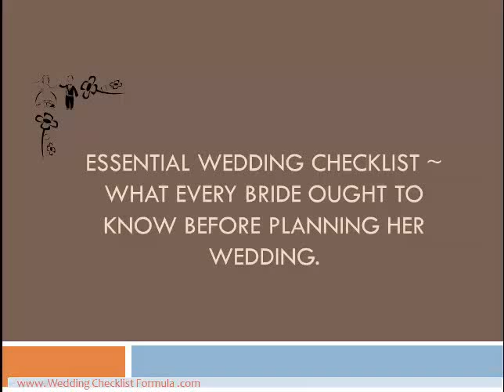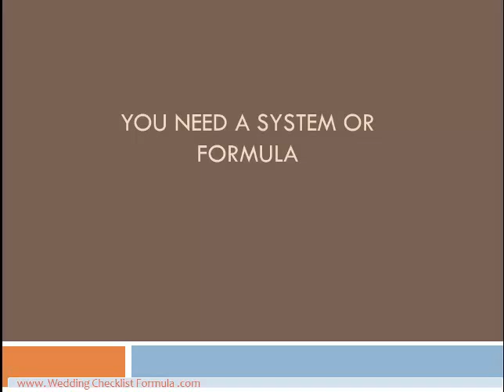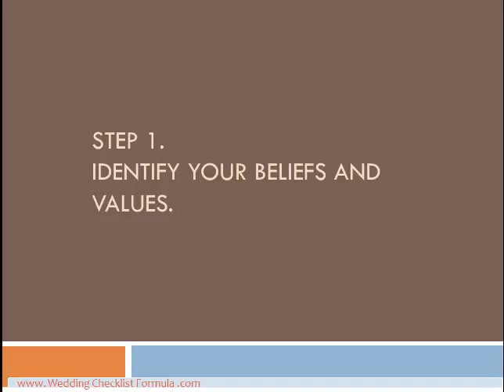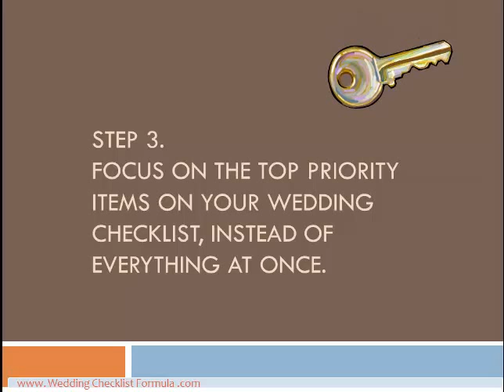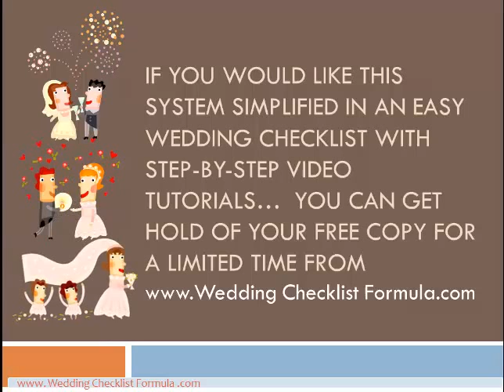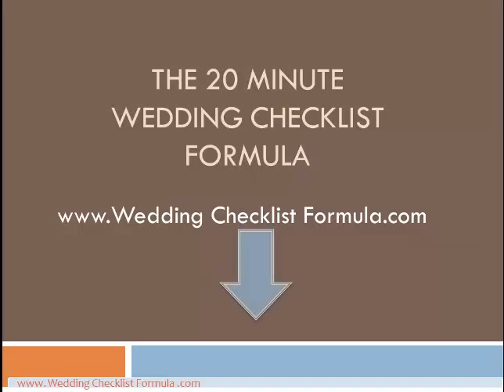Essential Wedding Checklist Wedding Checklist Formula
Essential Wedding Checklist ~ What every Bride ought to know before planning her wedding.
Every Bride wants to have fun planning her wedding. She wants to feel confident about everything turning out just as she wants on her wedding day.
 However, you may be feeling feel confused and overwhelmed in planning your wedding...  Perhaps you don't know where to start, or where to take your next step.
 This is probably creating unwanted stress for you and you are afraid that you might take it out on your fiancé. You are probably feeling like it is out of your control and you wish to have the confidence that your wedding day will mark a truly successful married life ahead.
What's really happening here is, that all those choices available to you in planning your wedding are causing you to be confused.
Too many choices equals, confusion and not knowing where to start.
 You need a system or formula. If you could get your hands on a wedding checklist system or formula that sets apart the most important items on a wedding checklist, then you would be able to overcome the confusion and overwhelm.
There is such a wedding checklist system and I want to share it with you. It's called the Wedding Checklist Formula.
Let me step you through it right now.
 The wedding checklist formula Is composed of 3 simple steps.
Step 1. You will clarify in which direction you are heading with planning your wedding
Step 2. You will actually prioritise your wedding checklist so that it's meaningful to you
Step 3. You will use your wedding checklist to give you focus and clarity on where to spend your time, your energy and your wedding budget,
Step 1
Identify your beliefs and values. Your beliefs are what you hold to be true to you. Your values are what you hold to be dear to you. These are your compass
Step 2
Get hold of your wedding checklist and prioritise everything on your list, firstly according to what you need for your wedding and secondly by what you desire for your wedding.
You can prioritise your list using a star system or a rating scale of 1 to 5.  One being the least important - Five being the most important.
 Step 3
Use your wedding checklist with the high priority items being the ones you need to start focusing on first. If there are too many choices causing overwhelm, this is how you will be able to narrow down the choices and reduce your overwhelm. By focusing on your top priority items on your wedding checklist, instead of everything at once.
This is your Key!

If you would like this system simplified in an easy wedding checklist with step-by-step video tutorials... you can get hold of your free copy for a limited time Checklist Formula.com
In The 20 minute wedding checklist Formula,   I promise you will shortcut the entire process and have your clarity and confidence back, within 20 minutes of using the Wedding Checklist Formula.
  If you want Your copy of the Wedding Checklist Formula ~ Complete, with Wedding Planning Checklist and Video Training...
For a limited time, it's Yours for FREE
I look forward to seeing you on the other side, to deliver your digital copy of the Wedding checklist formula.